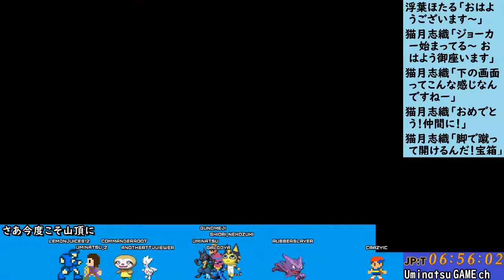#1 DQシリーズ全踏破企画 第21弾 ドラゴンクエストモンスターズジョーカー 攻略開始！ Dragon Quest Monsters: Joker JP/ENsub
過去配信アーカイブの短縮編集版です。
DQシリーズ全踏破企画  第21弾  DS  ドラゴンクエストモンスターズジョーカー

※注意事項※
■初見の人もいるかもしれません。
　過度なネタバレや指示は止めて下さい。
□マナー違反のコメントはタイムアウトやブロックします。
■リスナー同士だけの会話を続けるのは止めて下さい。
□自分や他の方の名前を出して宣伝勧誘をするのは止めて下さい。

★ルールを守れない方はタイムアウトやブロックされても怒らないでね♪

☆気が向いた方はDonation(寄付)お願いします！

☆配信環境（ツール関連）
AmaRecTV4－キャプチャ用
obs64－配信ツール
twichTransFN－Twichコメント翻訳表示用
MultiCommentViewer－同時配信用コメント取得用
ゆかりねっとコネクター－自動字幕&翻訳表示用
Vrew－無音区間短縮＆音声認識字幕の編集用ツール